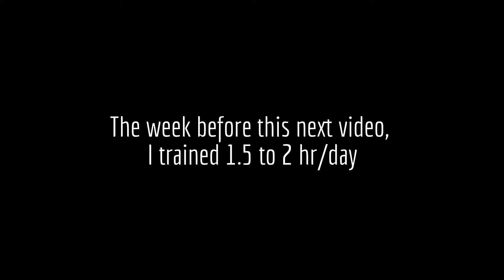Giro Paceline & Vlog - Pro Physique Ivan Blazquez